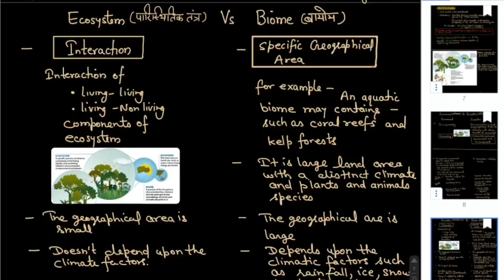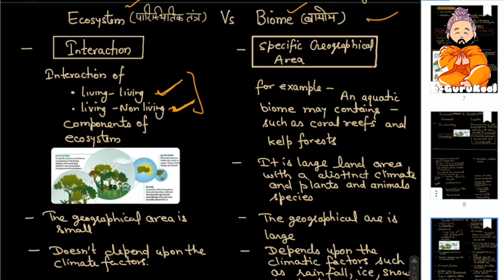6[L-1.6] Ecosystem Vs Biome [पारिस्थितिक तंत्र Vs बायोम]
# ENVIRONMENT AND ECOLOGY FOR UPSC,, Environment for Civil Services, # Important concepts of Environment for UPSC CSE and IFOS,
# ENVIRONMENT
# SHANKAR ENVIRONMENT